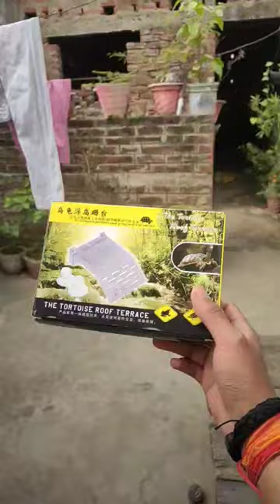( Turtle Ka New Stand Setup )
legal turtles in india
illegal turtles in india
baby turtle
turtle tank
snapping turtle
legal turtles india
is turtle is legal
legal turtles
types of legal turtles
turtles for sale
turtles as pets
box turtles
is turtle legal
turtle care
pet turtles
sea turtles

vlog
blogging
blogs
Bihar vlog
Bihar family vlog
kaimur Bihar blogger
mini vlogs
mini blogs
daily vlogging
daily vlog
daily vlogging tricks
daily vlogging kaise karen
traveling vlog
travel
turtle
turtles
rescue Turtles
pet animal
save turtles
tortoise save
टार्टोइस
कछुए
Indian Tortoise
tortoise ki video
टार्टोइज की वीडियो
vlog channel
Priyanshu's vlog
indian roofed turtle
indian roofed turtle maximum size
indian roofed turtle male or female
indian roofed turtle food
indian roofed turtle care
indian roofed turtle vs red eared
slider
indian roofed turtle tank setup
indian roofed turtle breeding
indian roofed turtle baby
indian roofed turtle shell peeling
tortoise feeding
tortoise feeding food
tortoise feeding food in telugu
tortoise feeding time
tortoise feeding malayalam
how tortoise feed their babies
baby tortoise feed
tortoise feeding asmr
tortoise feeding habits
tortoise feeding dish
turtles feeding
feeding turtles watermelon
turtle feeding at home
feeding turtles live fish
turtle feeding fish
feeding turtles cactus
turtle feeder
turtle feeding rat
turtle feeding videos
feeding turtles the fish whisperer
fish care tips in hindi
fish
fish trap
fish vide0
fish tank
fish fry
fishing
fish fry recipe
fishing freaks
fish curry